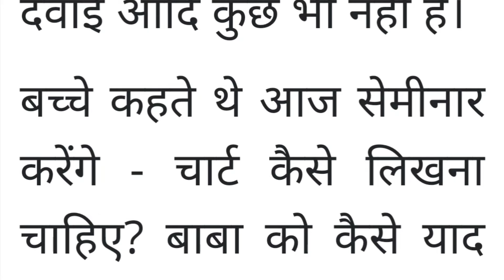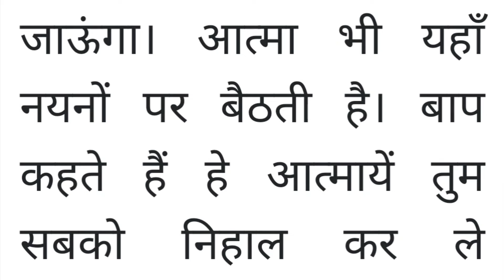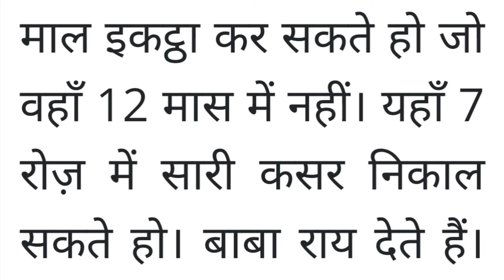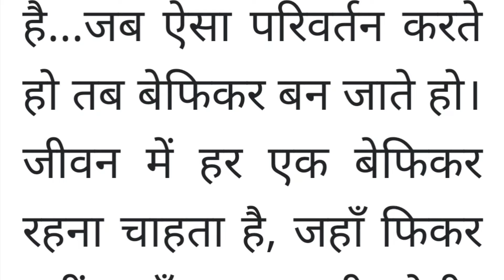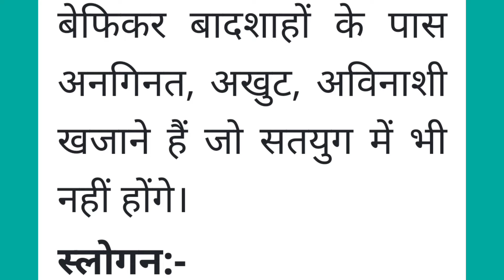aaj ki murli l Aaj ki murli chintan l 19-3-2024 l daily murli l bk murli l today murli